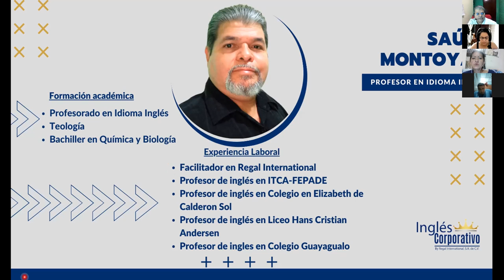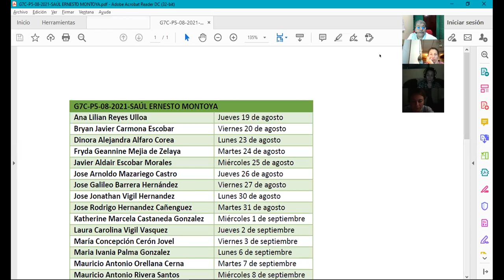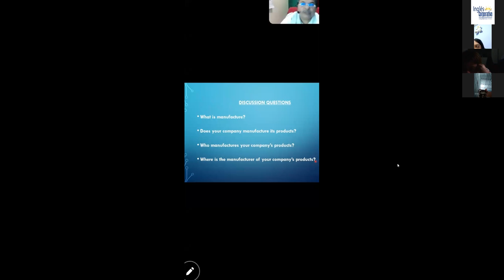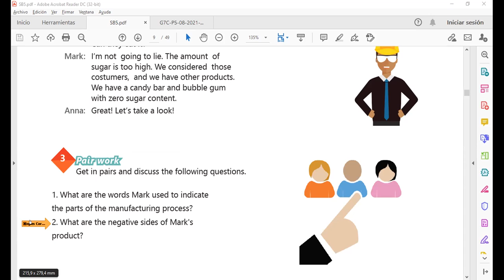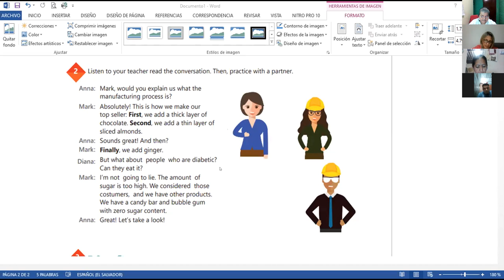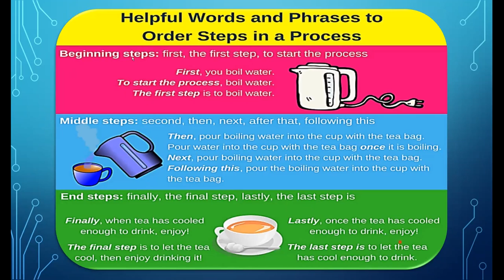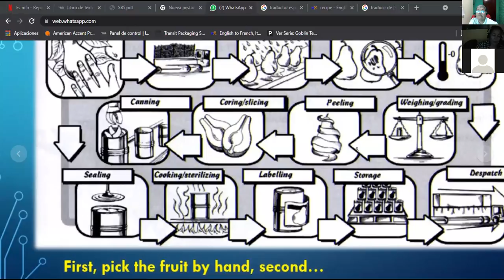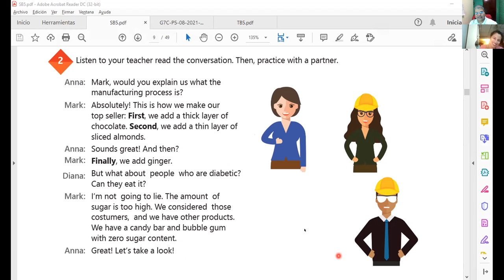Ingles Corporativo-Videoconferecia #1 WORDS TO USE STEPS IN PROGRESS